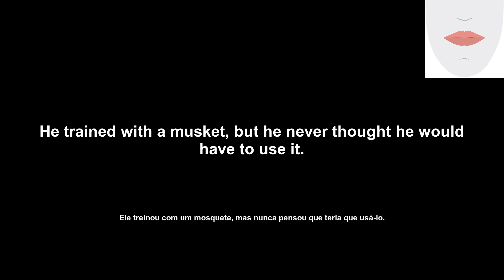musket (mosquetão) How to Pronounce and definitions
Welcome to English Daily Pills! Our videos are designed to help you learn English and reach your goals. Today's video will showcase the word 'musket', its definition, example of usage, pronunciation, and lip and tongue movements.

Bem-vindo ao English Daily Pills! Nossos vídeos são projetados para ajudá-lo a aprender inglês e alcançar seus objetivos. O vídeo de hoje apresentará a palavra 'musket', sua definição, exemplo de uso, pronúncia e movimentos de língua e lábios.

Transcription:
'en': musket
'pt': mosquetão
'en': Let's see the word definition.
'pt': Vamos ver a definição da palavra.
'en': a type of firearm that was used in the past
'pt': Uma arma de fogo que era usada no passado.
'en': Let's see an example of the word's usage.
'pt': Vamos ver um exemplo de uso da palavra.
'en': He trained with a musket, but he never thought he would have to use it.
'pt': Ele treinou com um mosquete, mas nunca pensou que teria que usá-lo.